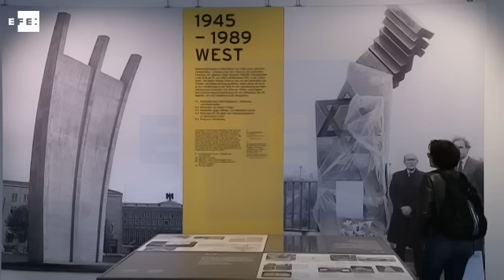Berlín recorre su historia a través de los monumentos caídos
Berlín (Alemania), 27 abr (EFE).- (Imagen: Felipe Trueba) La capital alemana inauguró hoy una muestra que rememora la historia de Alemania a través de un centenar de monumentos originales, eliminados del paisaje urbano de Berlín por haberse convertido en políticamente obsoletos, y entre los que figura una enorme cabeza de Lenin, la estrella del conjunto.